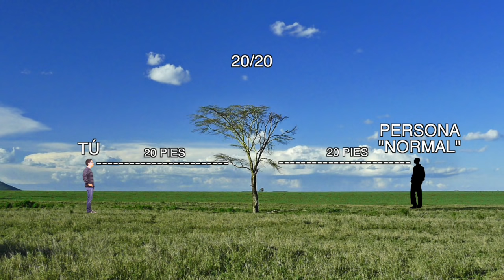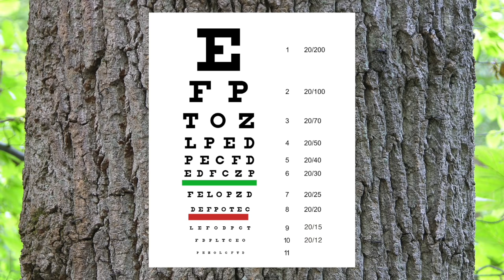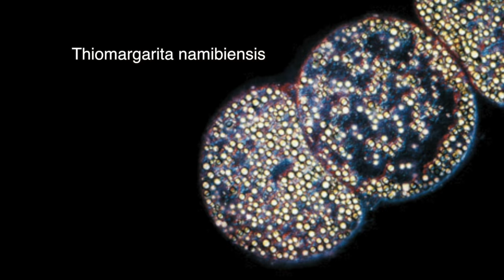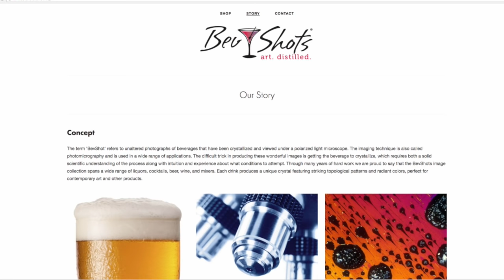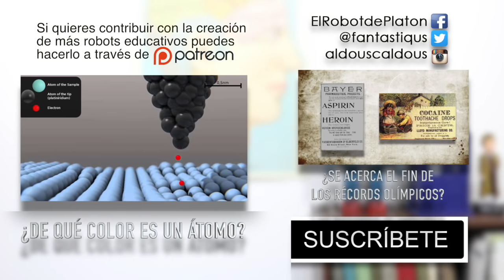¿Qué Tan Lejos Puedes Ver?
Imagina que la Tierra es plana, ¿qué tan lejos podrías ver? Además ¿qué quiere decir el tener visión 20/20? ¿Qué es la cosa más pequeña que puedes ver? Y también algunas fotos increíbles bajo el microscopio.

Qué tan lejos vería el ojo humano en una tierra perfectamente plana

Qué es lo más pequeño que puede ver el ojo humano

Son malos los ácaros?